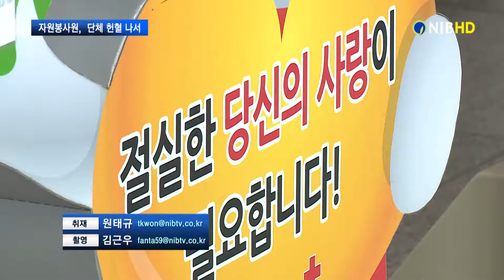[NIB 뉴스] 혈액 부족 사태 우려… 자원봉사원들 ‘단체 헌혈’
코로나19 집단감염이 수도권을 중심으로 발생하면서 인천의 단체헌혈이 뚝 끊겼습니다. 인천혈액원은 이런 분위기면 7, 8월 중에 혈액부족 사태가 발생할 수 있다고 우려하고 있는데요, 연수구 자원봉사센터 봉사원들이 가뭄 속 단비와도 같은 단체 헌혈에 나섰습니다. 원태규기자의 보도입니다.

cg.1) 6일, 대한적십자사 인천혈액원
인천혈액원 내 설치된 헌혈의 집.

헌혈을 하기 위한 사람들로 북적입니다.

연수구지역 자원봉사원들이 단체 헌혈에 나섰습니다.

봉사원 중에는 부부가 나란히 헌혈에 참여하기도 해
눈길을 끌었습니다.

인터뷰) 박봉수·김확희 / 연수구 송도동 (자원봉사원)
“뿌듯한 거 같아요. 지금 코로나로 많은 어려움을 겪고 있는데 저도 뭔가를 할 수 있다는 것에 대해서 매우 만족합니다.”

최근 인천지역 혈액 수급상황이 좋지 않단 소식을 듣고 나선 연수구 자원봉사원들.

cg.2) 연수구자원봉사센터, 봉사원 35명 단체 헌혈 나서
이날 35명의 봉사원들이 헌혈에 동참했습니다.

지역사회에 조금이나마 도움이 되길 바라는 마음입니다.

인터뷰) 김경희 / 연수구 자원봉사센터 사무국장
“봉사자님들이 선한 영향력을 지역사회에 많이 끼치고 계시잖아요. 그래서 헌혈을 통해서 우리 봉사자님들이 또 다시 선한 영향력을 끼쳤으면 하는 마음에 진행을 하게 됐습니다.”

cg.3) 코로나19 장기화… 인천, 혈액 수급 ‘비상’
장기화되는 코로나19로 인천지역 혈액 수급에 비상이 걸렸습니다.

cg.4) 예정됐던 단체헌혈 취소 줄이어
수도권 집단감염이 이어지면서 예정됐던 단체헌혈의 취소가 잇따르고 있기 때문입니다.

특히 학교와 군부대 등 단체헌혈에 의존도가 높았던 인천의 경우 상황은 더 심각합니다.

인천혈액원은 공공기관의 단체 헌혈은 한계에 달했다고 보고 있습니다.

인터뷰) 조경민 / 인천혈액원 헌혈지원팀장
“더 이상 관공서나 군부대가 헌혈 참여하는 게 많은 어려움이 발생되기 때문에 새로운 단체들이 참여해 줘야 하는데. 새로운 단체가 부족하기 때문에 어려운 부분이 발생되고 있습니다.”

cg.5) 7·8월 최대 위기… 혈액부족 사태 ‘우려’
혈액부족 사태가 걱정되는 건 7월과 다가오는 8월입니다.

이 같은 단체 헌혈 추세면 혈액부족 사태가 벌어질 수 있다는 우려입니다.

인천시와 인천혈액원은 8월말까지 헌혈 캠페인을 벌여 시민들에게 적극적으로 헌혈의 필요성을 홍보한단 계획입니다.